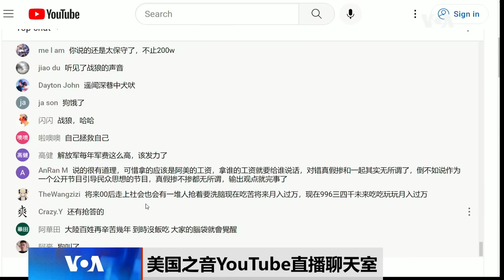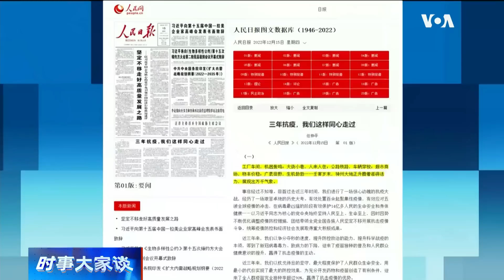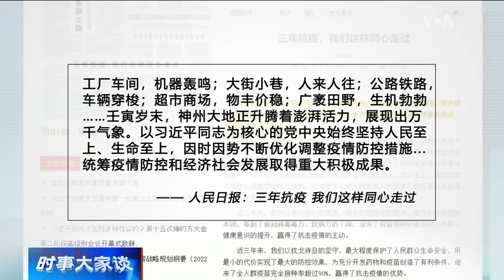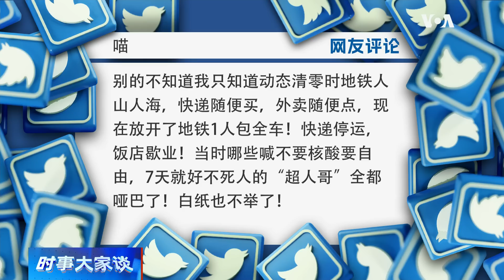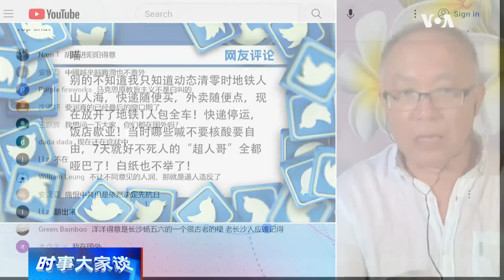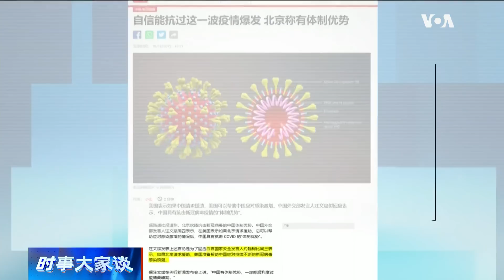时事大家谈：清零失败无奈躺平，世卫组织披露隐情？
0:00 - 话题
2:00 - 若提前1年松绑清零中国2022年恐有近百万人死亡？
5:02 - 官员官媒打破沉默 为政府全面躺平辩护
11:27 - 世卫组织: 新冠病毒早已在中国“密集”传播
14:49 - 中国清零政策逆转原因 病毒已经捂不住?
17:22 - 观众评论/讨论
20:52 - 中国“体制优势” 感冒退烧药却脱销？
22:14 - 美国人民政府躺平了？